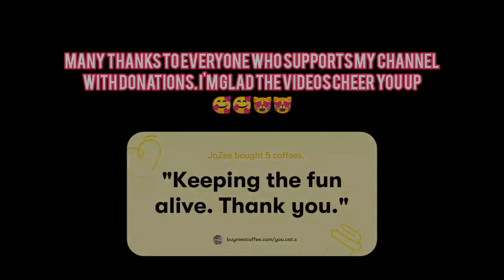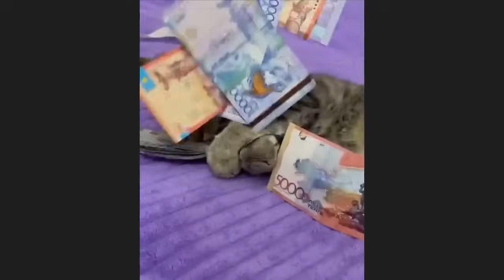😂 Funniest Cats and Dogs Videos 😺🐶 || 🥰😹 Hilarious Animal Compilation №260